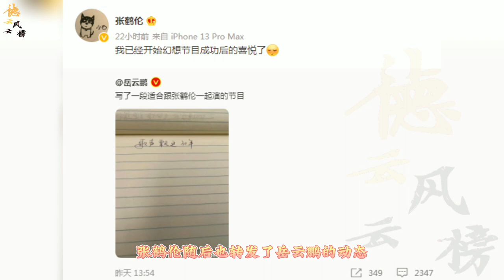【德云社】岳云鹏发文晒新相声作品，将要与张鹤伦合作，网友：坟王出山，师兄弟小心